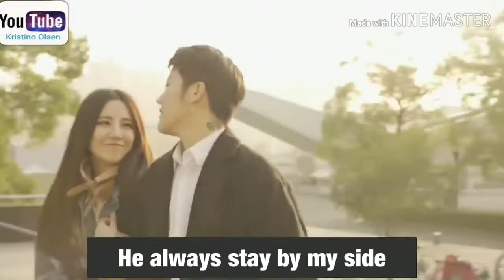Aruihon ngala _ Sochihan shatsang&Ningmi shatsang_Latest Tangkhul video song.